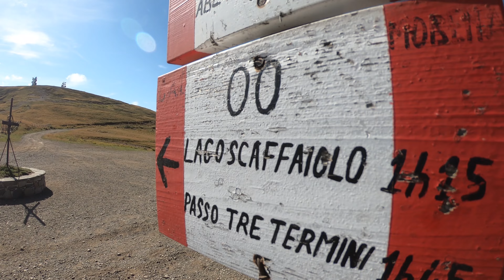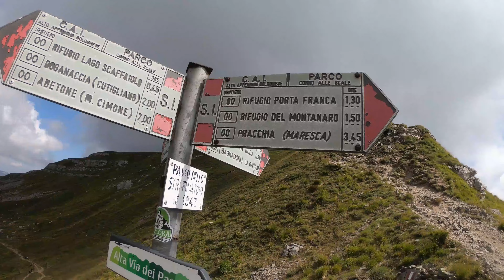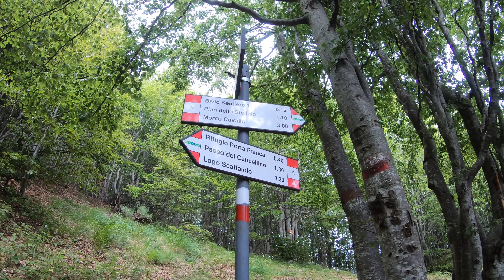Tuscany Enduro Trail - parte 01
Estate 2020, si va in OffRoad causa Covid. Ottima esperienza!

Prima Clip sul crinale Appenninico con direzione Pistoia.

Crediti Musica
You & I by Soyb & Amine Maxwell